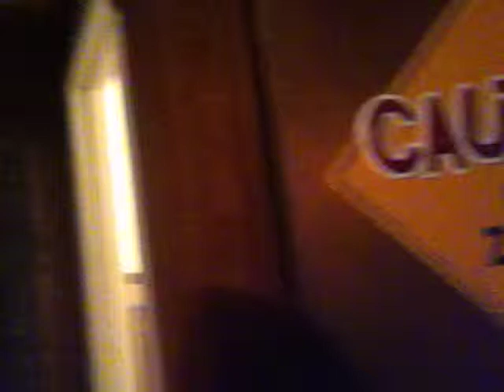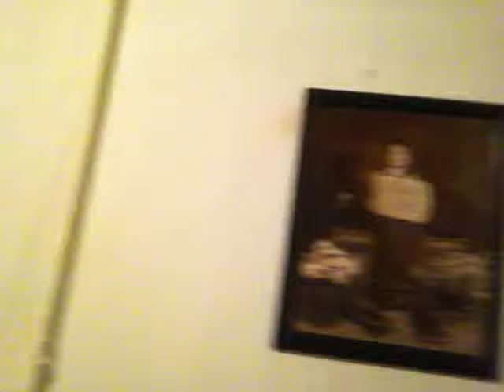Pewdiepie should watch this need tips and challenges